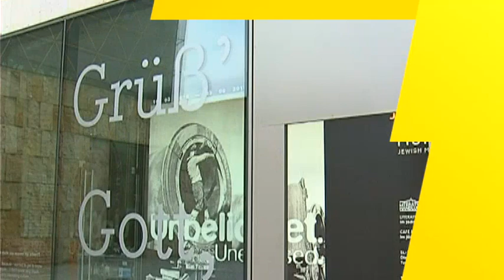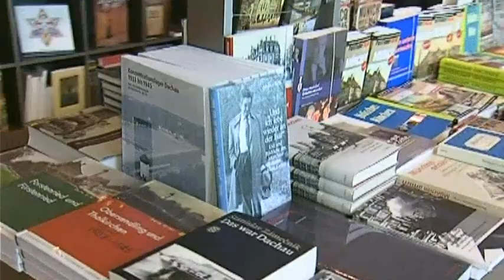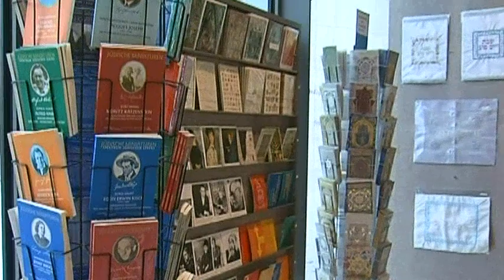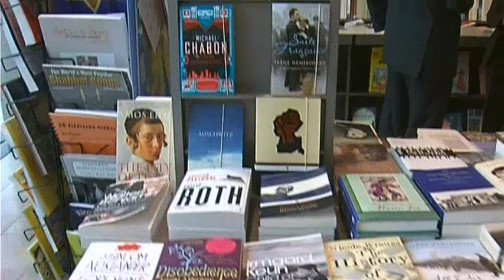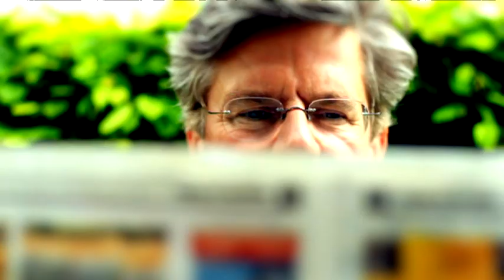Menschen in München - Rachel Salamander (2010)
Dr. Rachel Salamander im Gespräch mit münchen.tv Chefredakteur Jörg van Hooven.